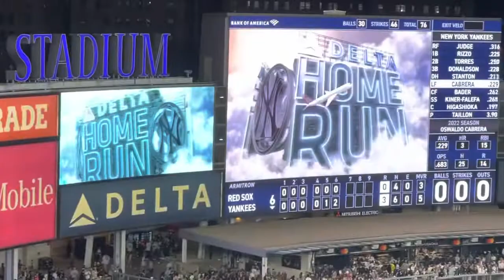Giancarlo Stanton hits a Home Run against the Red Sox. Yankee Stadium goes NUTS yankees homerun 🔥